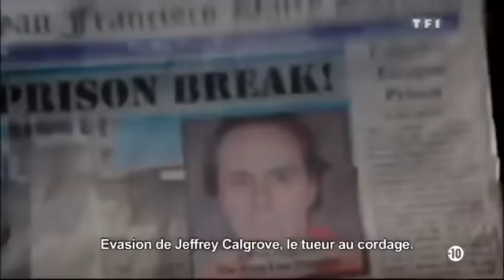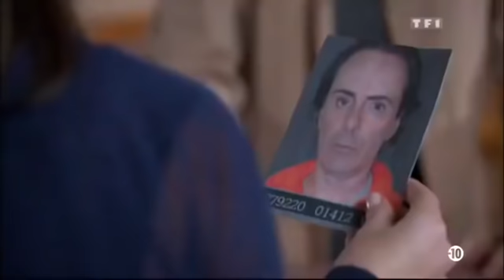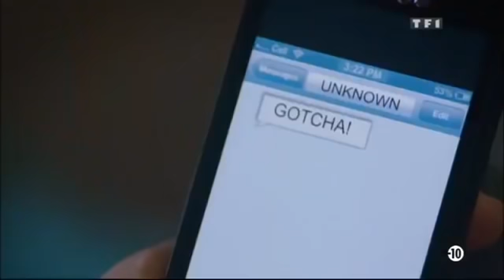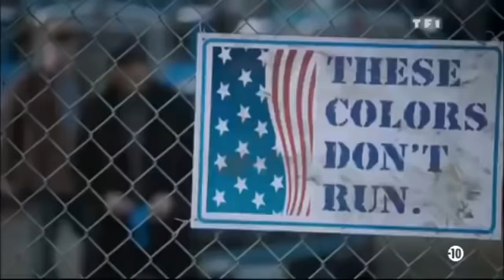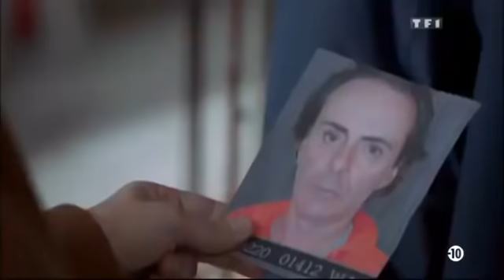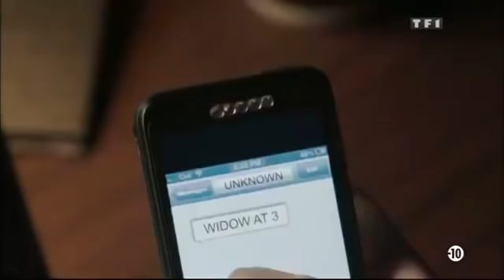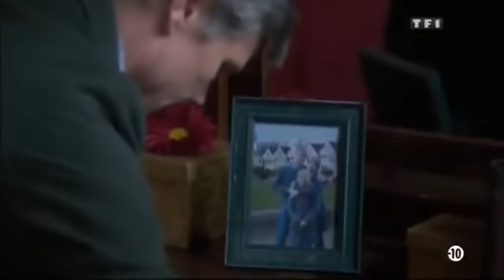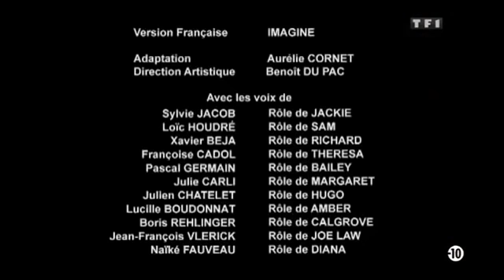Dangereux criminel film suspense complet en français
histoire une femme policiere pourchasse un dangereux psychopathe ce qui va mettre sa famille en péril